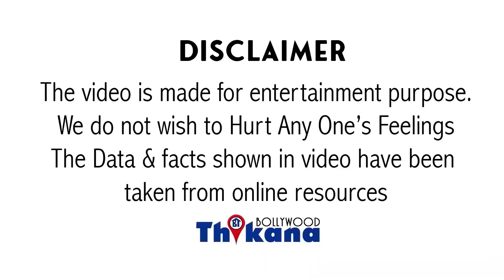Big Breaking | मंदिर में चप्पल पहनना पड़ा भारी, Brahmastra Team को झुकना पड़ा और दी ये सफाई इस गलती पे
फिल्म ब्रह्मास्त्र के ट्रेलर रिलीज होते ही लोगों ने इस फिल्म के ट्रेलर में बड़ी गलती पकड़े जिसमें रणबीर कपूर को मंदिर में घंटी बजाते हुए चप्पल पहन के देखा जा सकता है लोगों ने कहा कि यह तो उर्दू है यह हिंदू रिलिजन के खिलाफ है इस बीच अब फिल्म के डायरेक्टर अयान मुखर्जी को सामने आना पड़ा है और क्लेरिफिकेशन देना पड़ा है अयान मुखर्जी ने अपनी बात कहते हुए कहा कि हमारा परिवार सालों से पूजा-अर्चना करता है और देवी के पंडाल सज जाता है रणबीर कपूर को ट्रेलर में जहां पर चप्पल पहने हुए दिखाया गया है दौड़कर जाते हुए दिखाया गया है वह मंदिर पर यह देवी के स्टेज पर नहीं बल्कि पंडाल पर जाते नजर आए हैं उन्होंने कहा कि आम तौर पर जब भी देवी का पंडाल सस्ता है तो पंडाल में चप्पल लेकर जा सके लेकिन जहां देवी का स्पेस है वहां पर चप्पल ले जाना अलाउड नहीं है यही कारण है कि जो सीरियल में दिखाया गया है उस सीन में रणबीर कपूर मंदिर में नहीं जा रहे हैं देवी के स्टेज पर ने में का रहेंगे वह पंडाल में जा रहा है और इसीलिए उन्होंने चप्पल पहने हैं इस तरह से उन्होंने अपनी इस बात को जस्टिफाई किया है आपको बता दें कि इस टीम को देखकर सोशल मीडिया पर लोगों में गुस्सा उठाओ लोगों ने कहा कि बॉलीवुड ने एक बार फिर से हिंदू रिलेशन का मजाक बनाया है और इस क्रीम को पॉज करना चाहिए यह तक कह दिया लोगों ने की 10 साल की रिसर्च छह साल की मेकिंग ए इतना महंगा बीएफ एक्स और करोड़ों के बजट के बावजूद क्या यार मुखर्जी को अपनी इस फिल्म में इतनी छोटी सी गलती तक नहीं दिखी किस तरह की रिसर्च की है उन्होंने इस फिल्म में जिस क्वेश्चन पर फाइनली अयान मुखर्जी ने चुप्पी तोड़ी है अयान मुखर्जी ने कहा है कि लोगों को किस सीन से नाराज हुई है और इस साल की इसीलिए उन्होंने क्लेरिटी दी है ताकि लोग इस फिल्म से नफरत ना करें इस फिल्म में हिंदू रिलेशन को लेकर और भी बहुत सारी चीजें हैं हिंदू रिलिजन के आसपास ही इस बिल को मनाया गया